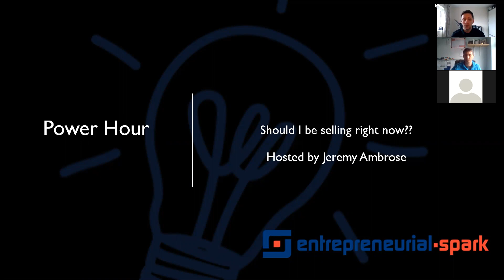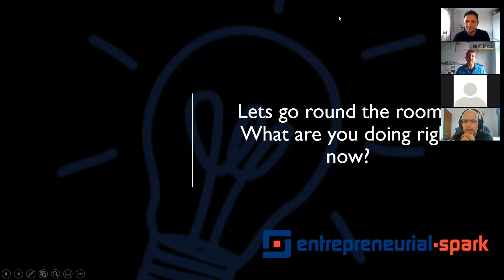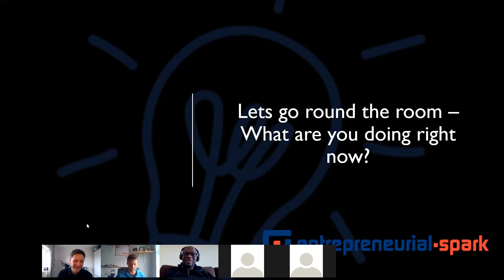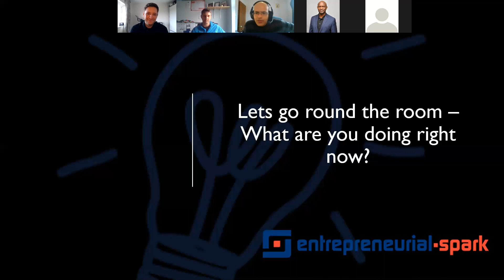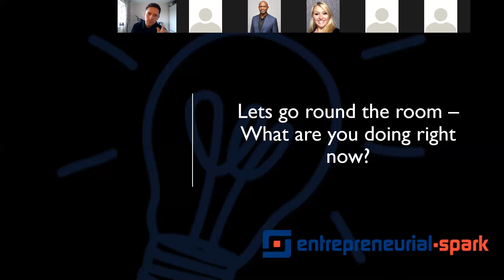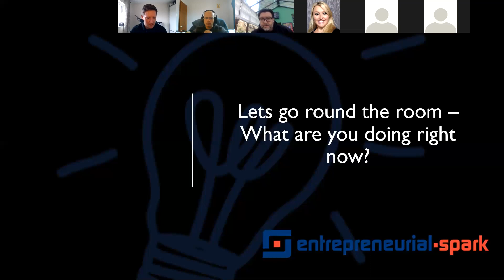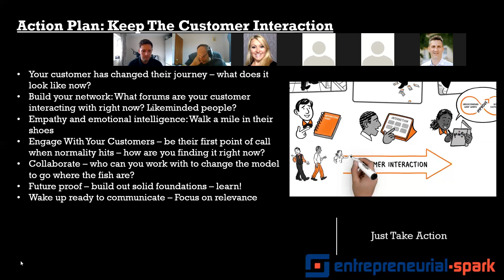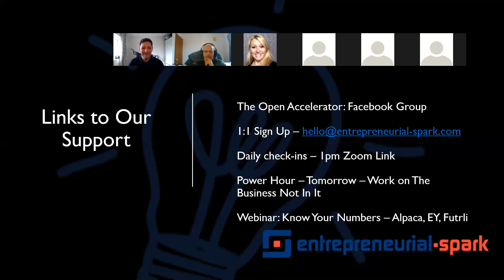Should I Be Selling Right Now? - Power Hour Recording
We get it, selling has become a bit of a dirty world of late. As we battle through a global crisis the ever-increasing fear of being labelled a profiteer looms heavy over us all and it’s enough to silence anyone’s inner Belfort.

But what about all those new pain points emerging….

Folks now need solutions more than ever. And they need them quicker and smarter than before. If you can help with some of that you should go for it right? But how do you balance wanting to help and provide everything you can do for free, against staying viable now and post the crisis.

You need to figure out what you’re comfortable with and an approach that’s right for both you and your customers.

Join our Power Hour session and get clear on some of the assumptions that are stopping you from doing what you do best. ‘Selling’ doesn’t have to mean ‘your soul’!

What we’ll cover:

• Resisting the urge to go free
• Choosing your time to pitch
• Deciding on your approach